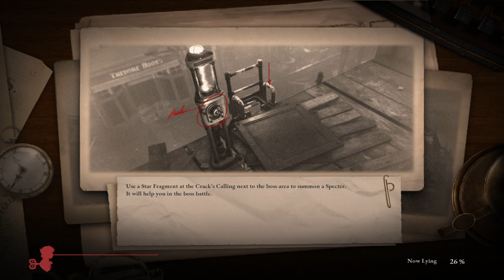Lies of P DemoPlaythrough